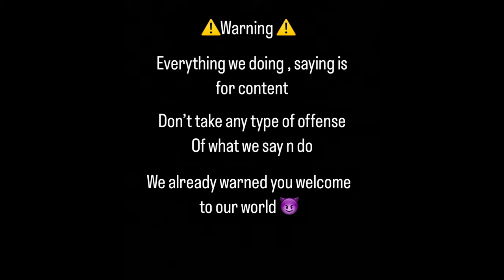THIS HAVE TO BE THE MOST LIT VLOG WITH BROs😆 ( NIGHT 3 ) !!!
Newww 🔥🔥🔥🔥 out now go run it up